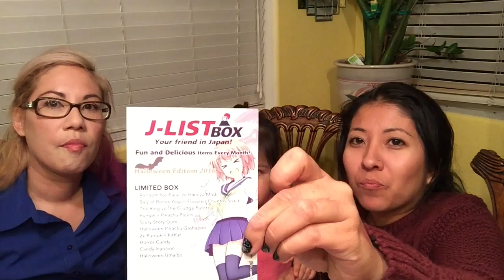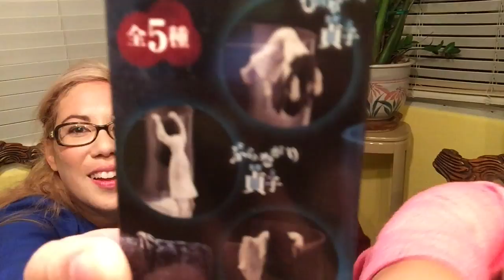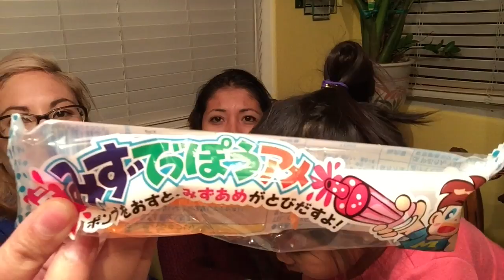October Limited J-LIST BOX UNBOXING!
What's inside this month's J-list box?